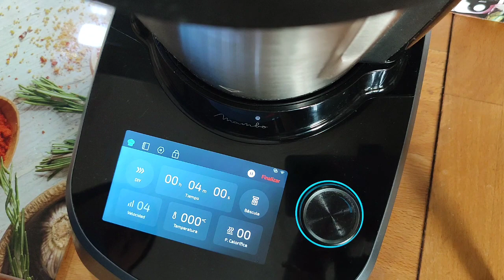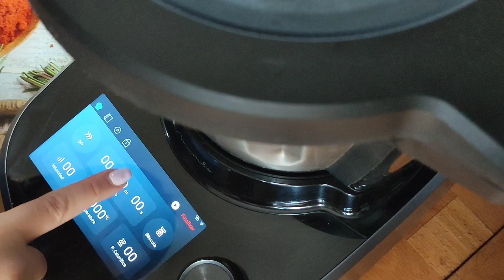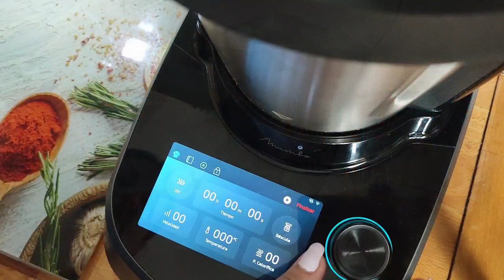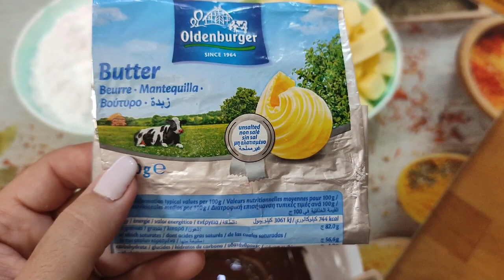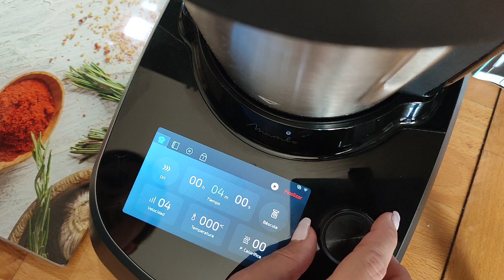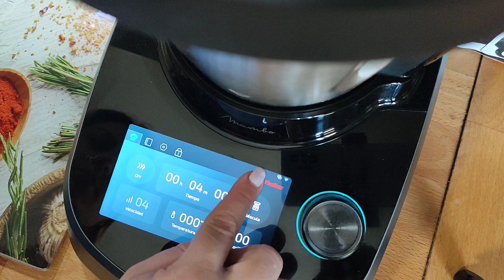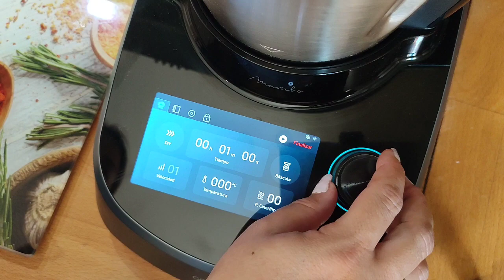TARTA DE ROSAS, ESPECIAL DÍA DE LA MADRE🌹suave y deliciosa con Mambo!!!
📌Hola ,buenas!
Os traigo una Tarta de rosas, especial para el día de la madre que queda exquisita. No dudes en hacerla.

➡️INGREDIENTES:
❥BIZCOCHO VAINILLA
❥200 GR HARINA TODO USO
❥2 CUCHARADITAS ESENCIA VAINILLA
❥1 CUCHARADITA LEVADURA QUÍMICA
❥PIZCA SAL

❥BUTTERCREAM
❥1 CUCHARADITA ESENCIA VAINILLA
❥150 GR CHOCOLATE NEGRO

✅Nota: Puedes conservar a temperatura ambiente o nevera
✅Podéis rellenar y cubrir con buttercream o cambiar por otra elaboración a vuestro gusto
✅Si notas que en el paso de añadir la leche la mezcla se ve cortada, continúa la receta y añade la harina que se recupera.

➡️MI TIENDA AMAZON

➡️Lira corta bizcochos

➡️O CONTACTA CONMIGO POR WHATSAPP AL 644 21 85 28, Y YO MISMA TE LO ENVÍO 📖

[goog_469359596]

📍Para cualquier especia que necesites te recomiendo  la Web Todo especias.com

Mis mambos: 8090,  9590, 12090 y Touch
Mis ollas GM; H Oval, H Deluxe y H Deluxe Fry
Mis air fryer: Ariete XXL, Cecotec 5000 black y Cosori 5,5 L.